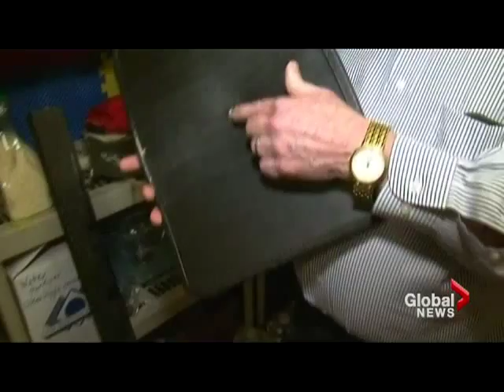Bulletproof school supplies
Safety in schools is top of mind in the U.S., where companies are actually selling bulletproof school supplies. Robin Stickley reports .